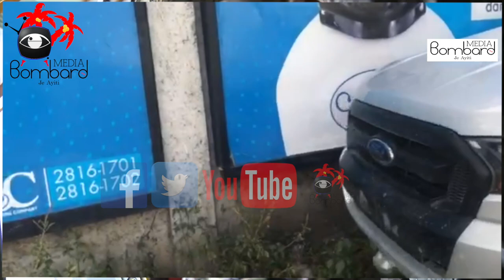Men Detay Sou Ka Moise Jean Charles Nan Imigrasyon Miami